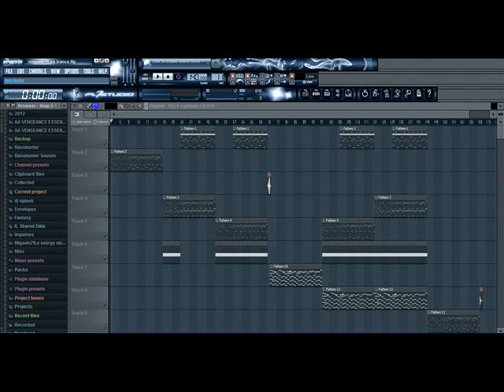migselv79,s trance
comment for file